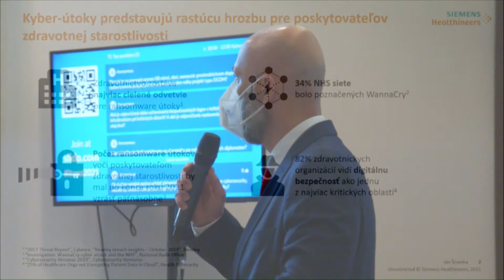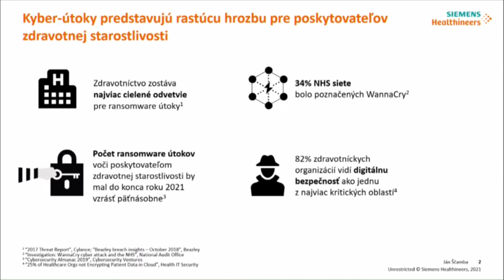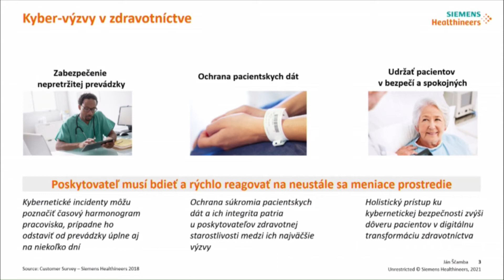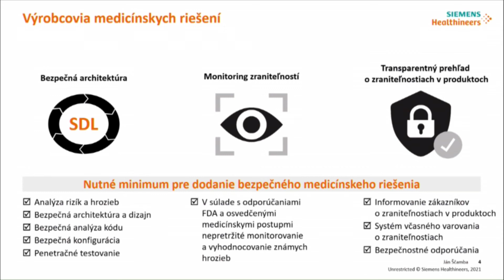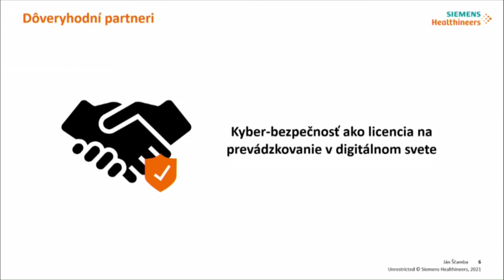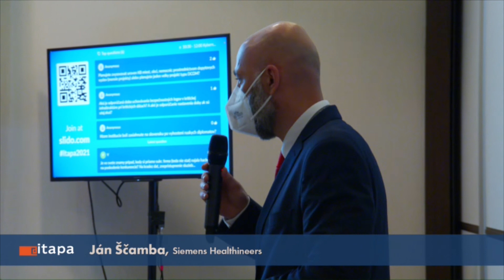Kyberkriminalita (tichá hrozba v zdravotníctve) - Ján Ščamba, Siemens Healthineers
Jarná ITAPA 2021